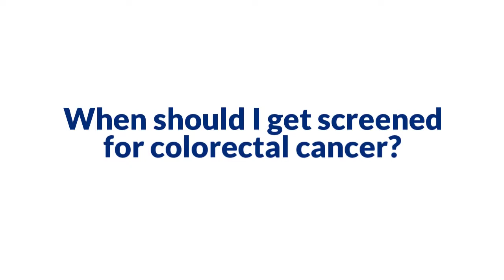Colorectal Cancer: What You Need To Know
Colorectal cancer is the third leading cause of cancer-related deaths in American men and women separately, and the second leading cause when the sexes are combined, says the American Cancer Society. The good news? Early detection and regular screenings can help prevent the disease and often cure it.